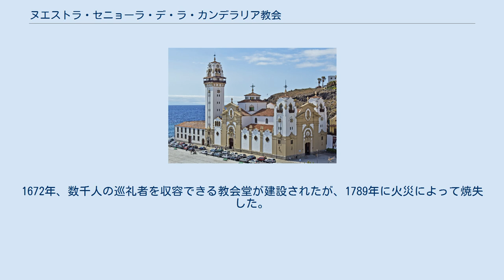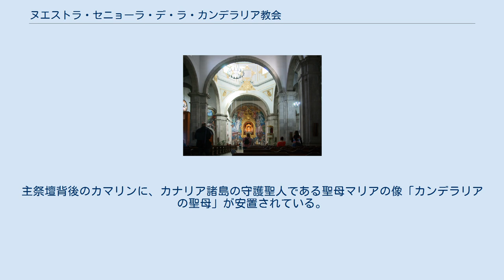ヌエストラ・セニョーラ・デ・ラ・カンデラリア教会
ヌエストラ・セニョーラ・デ・ラ・カンデラリア教会 (スペイン語: Basílica de Nuestra Señora de Candelaria) は、スペイン・カナリア諸島テネリフェ島のカンデラリアにあるカトリック教会のバシリカ。
 カナリア諸島で最も重要なカトリックのバシリカとされる。
カナリア諸島全域の守護聖人とされるカンデラリアの聖母を祀っており、巡礼地となっている。
 伝説によれば1390年、カナリア諸島の先住民であるグアンチェ族の2人の牧人が、聖母マリアの像を発見した（のちにこの「カンデラリアの聖母」は、カナリア諸島の守護者と宣言されることになる）。
像は先住民の王が住んでいた洞窟 (Cueva de Chinguaro) に移された。
 スペインが島を征服すると、像は現在の教会堂の後ろに位置する別の洞窟に移された。
1672年、数千人の巡礼者を収容できる教会堂が建設されたが、1789年に火災によって焼失した。
現在の教会堂は、かつての教会堂があった敷地に、1949年から1959年にかけて建設された。
スペインの最も重要な教会の一つであり、2011年1月24日に教皇ベネディクト16世によって「バシリカ・ミノール」 (Minor basilica) の格が与えられた。
 教会堂内部 教会堂は、3つの身廊、2つの小聖堂（capilla）、祭壇室（la sala de ofrenda）およびカマリン（Camarín、祭壇背後の礼拝室）からなる。
また教会堂にはドーム（高さ35メートル）があり、また鐘楼（高さ45メートル）を有する。
主祭壇背後のカマリンに、カナリア諸島の守護聖人である聖母マリアの像「カンデラリアの聖母」が安置されている。
「カンデラリアの聖母」像のオリジナルは1826年に嵐によって失われたため、現在の像はその復刻である。